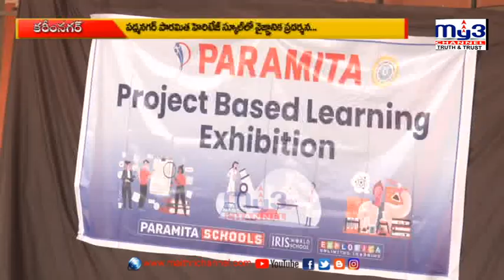...పారామిత హెరిటేజ్ లో లెర్నింగ్ ఎగ్జిబిషన్...MY3 NEWS 04-04-2023 8pm